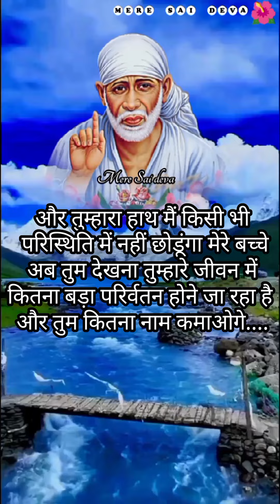पूरा जीवन बदल जाएगा l SAI SANDESH l Aaj ka Sai sandesh l today Sai sandesh l Sai baba ratri sandesh